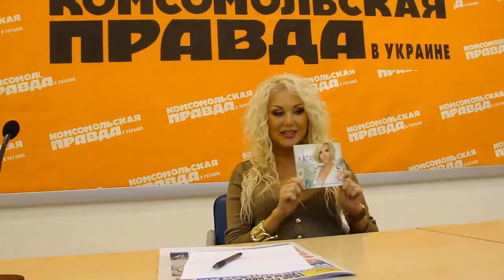Катя Бужинская-1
Певица рассказала о своем романе и ответила на вопросы читателей "Комсомольской правды в Украине"